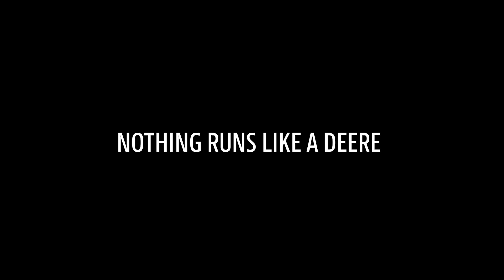5ML Leistung I John Deere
Starke Zug- und Hydraulikleistung sowie Hubkraft

Stark und intelligent
Starker Spezialtraktor für die Obstplantagenpflege mit 130 PS, ​Powr8™ Getriebe, druck- und mengengesteuertem Hydrauliksystem, Frontlader und Kraftheber sowie intelligenten Funktionen (Display 4240, integriertes AutoTrac™, JDLink™)